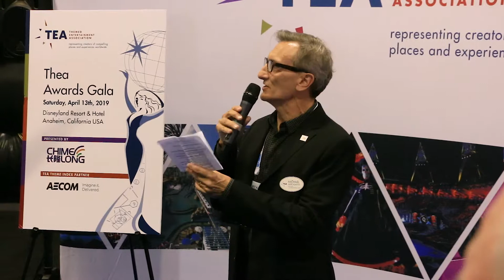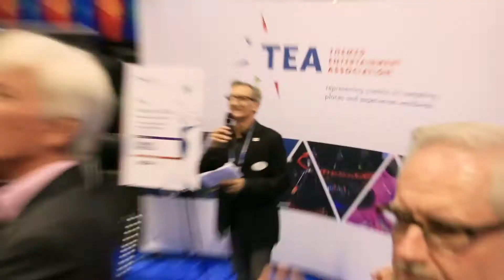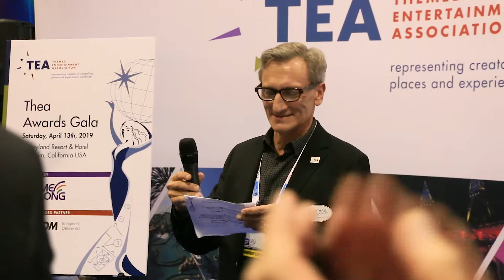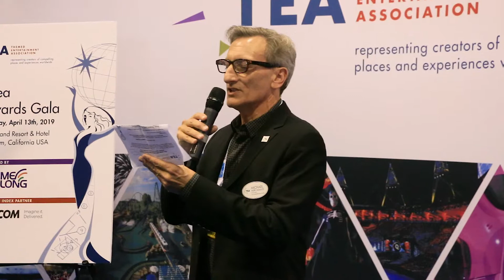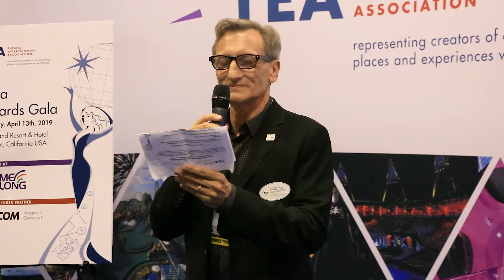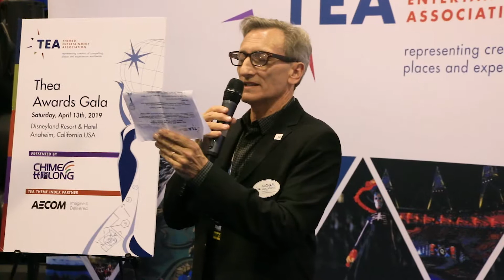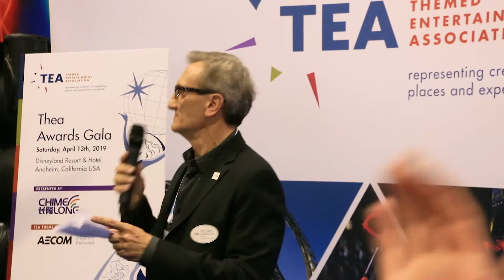25th Annual Thea Award Recipients Announcement at IAAPA 2018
The Themed Entertainment Association (TEA) announced the new slate of TEA Thea Awards recipients – to be formally awarded April 13, 2019 at the 25th annual Thea Awards Gala in Anaheim, presented by Chimelong Group. The prestigious TEA Thea Award is considered one of the attractions industry's greatest honors.

The announcement was made at IAAPA 2018 by incoming TEA International Board President Michael Mercadante.

The Buzz Price Thea Award – Recognizing a Lifetime of Distinguished Achievements
• Mark Woodbury, Vice Chairman Universal Parks & Resorts and President Universal Creative Thea Classic
• Dollywood, Pigeon Forge, TN, USA
Thea Awards for Outstanding Achievement (AOA) - recipient name, location (AOA category)
• Bazyliszek, Park Legendia, Chorzow, Poland (Attraction, Limited Budget)
• Be Washington: It’s Your Turn to Lead, George Washington’s Mount Vernon, Mount Vernon, VA, USA
(Museum Experience, Limited Budget)
• MORI Building DIGITAL ART MUSEUM – teamLab Borderless, Tokyo, Japan (Connected Immersion – Digital
Art)
• The Evel Knievel Museum, Topeka, Kansas, USA (Museum, Limited Budget)
• Fantastic Journey, Majestic Princess, Princess Cruises, Valencia, CA USA (Live Show Spectacular, Limited
Budget)
• Fantawild Oriental Heritage, Xiamen, China (Theme Park)
• ILLUMINATIONS: human/nature, Banff National Park, Alberta & Rouge Urban National Park, Toronto,
Canada (Connected Immersion – Digital Overlay Experience, Limited Budget)
• JUSTICE LEAGUETM: Battle for Metropolis, Six Flags Magic Mountain, Valencia, CA, USA (Attraction)
• LEGO® House, Billund, Denmark (Brand Center)
• Nemo & Friends SeaRider, Tokyo DisneySea, Japan (Repurposed Attraction)
• SlideWheel, Chimelong Water Park, Guangzhou, China (Attraction)
• Legend of Camel Bells, Huaxia Cultural Tourism Resort, Xi’an, Shanxi Province, China (Live Show
Spectacular)
• Universal Spectacle Night Parade – The Best of Hollywood, Universal Studios Japan, Osaka, Japan (Live
Show Spectacular)
• Universal’s Volcano Bay, Universal Orlando Resort, Orlando, FL USA (Water Theme Park)
• Intel Shooting Star Drone System (Outstanding Technical Innovation)
TEA Peter Chernack Distinguished Service Award (recognizing exceptional volunteer service to the Association)
• Michel Linet-Frion – Pierre & Vacances Développement